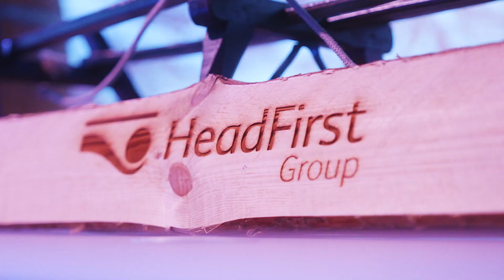HeadFirst Group Winter Wonderland 2023